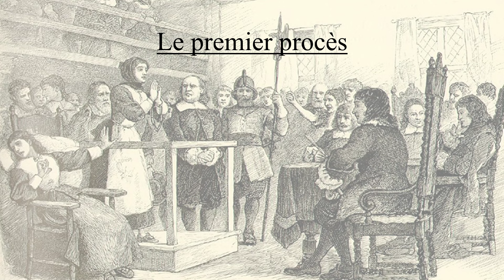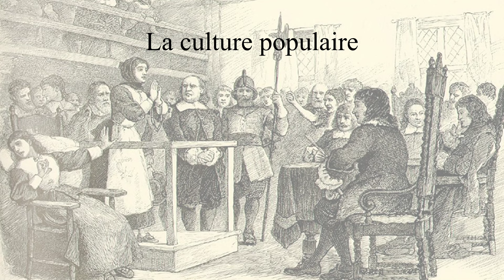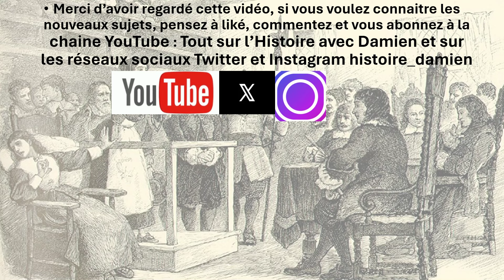Les buchers s'embrassent à Salem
Les sorcières de Salem ont vu leur histoire traverser les âges… Mais que s’est-il vraiment passé dans ce petit village du Massachusetts ? Qui étaient les sorcières de Salem ? Que leur a-t-on réellement reproché ? Comment expliquer le phénomène d’hystérie collective qui s’est emparé des habitants de ce petit village de puritains en 1692 ?
Pour plus d'informations :
- Liliane Creté, Sorcières de Salem, Julliard, 1995.
- Lauric Henneton, Histoire religieuse des États-Unis, Flammarion, Paris, 2012.
- Mark, Joshua J, procès des sorcières de Salem, World history encyclopedia en français.
Rejoignez cette chaîne pour bénéficier d'avantages exclusifs :
Je vous propose et donne le lien de mes ouvrages :
Vous pouvez retrouver mes différents articles également sur Hérodote sur Cultea sur la Fondation Napoléon également sur Wargamer la guerre de Sept Ans, les colonies allemandes en Afrique) ou encore l'Institut Illiade